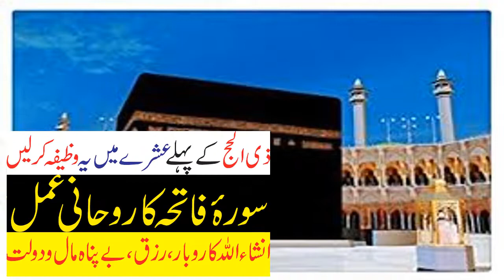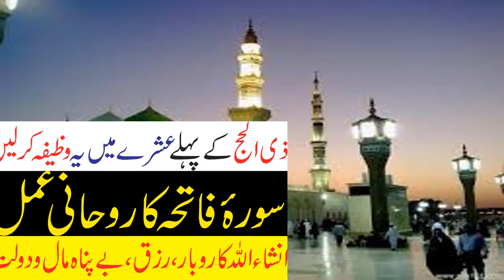Surah fatiha ka amal in urdu|Surah fatiha ki fazilat in urdu (surah fatiha ka wazifa/2020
Assalam o Alaikum Surah fatiha ka amal in urdu|Surah fatiha ki fazilat in urdu (surah fatiha ka wazifa
NAZREEN.